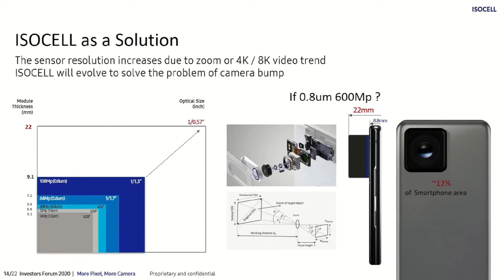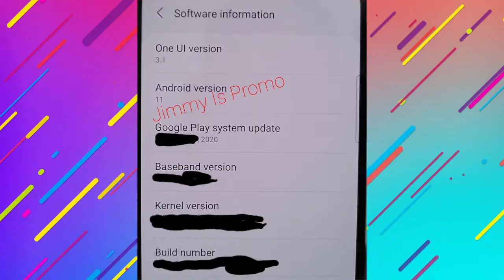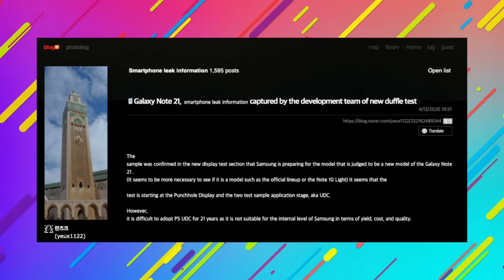600MP মেগাপিক্সেলের ক্যামেরা এখন ফোনে | 600MP Samsung Camera is CONFIRMED!!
600MP মেগাপিক্সেলের ক্যামেরা এখন ফোনে | 600MP Samsung Camera is CONFIRMED
600MP Samsung Camera is coming in the future, Galaxy Note 21 Leaks, Galaxy S21 Live Screenshot confirms One UI 3.1 & More!

Video credits
xeetechcare